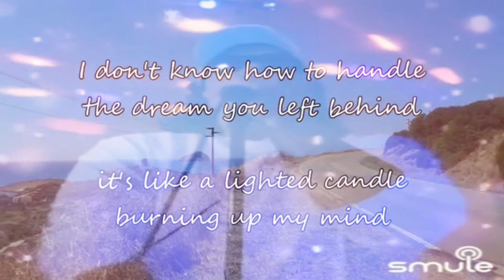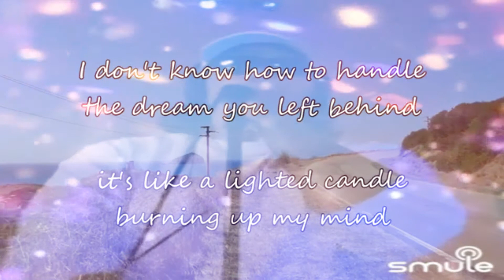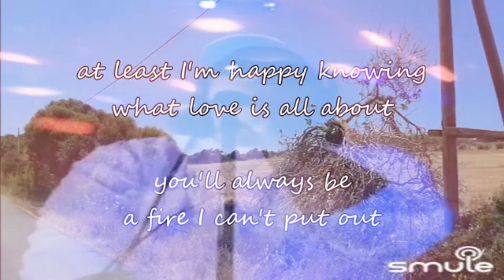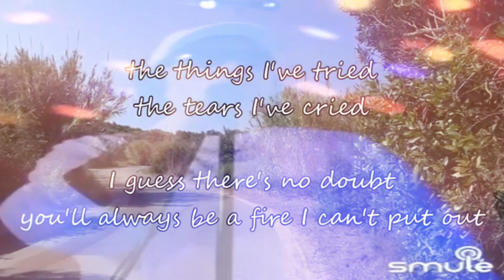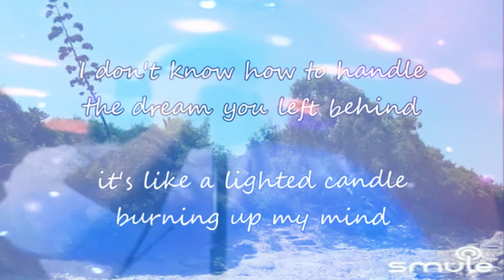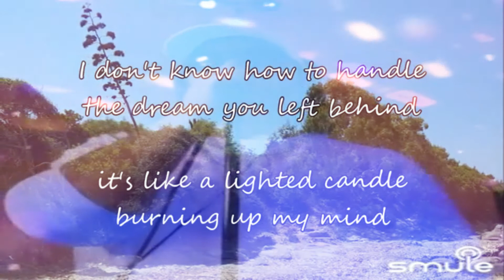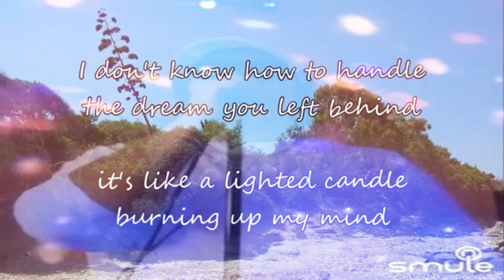A FIRE I CAN'T PUT OUT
Tonights special two for Tuesday is brought to you by request tonight that I was honored to do & touched me so much so that I got a little choked up, but honored & am just thankful to Miss Joanne ❤ for trusting and believing in me enough to share and tell her story with her songs she requested. She's waited a while and been here a fan of what I'm doing, commenting, liking, sharing my vids from day 1 and waited the longest, but I think it was meant to be because it is a two-part story and it is Tuesday so we're going to do two for Tuesday with it I always ask the people requesting the songs they want me to do to tell me in their own words what the song means to them how it makes them feel do they want to dedicate it basically have a story to tell with the song and Joann began telling me her story... "I met Rodger back in 2018 we had been talking online for a good while getting to know one another until we both felt comfortable to meet. The day arrived and he pulled up on his motorcycle and introduced ourselves and I found him to be quite handsome, charming, and kind and was kind of excited by him riding a motorcycle. He asked me to to go for a ride and off we went with the wind in my hair. I loved it! We embarked on several journeys and adventures over the next couple years & really hit it off. I once again knew what love felt like and feeling that fire 🔥 ya can't put out. To be continued in Part 2 and another George Strait great coming up so please read, listen, like, share and by the time you're done or short after I'll bring you Part 2 ✌️ to Subscribe to my newly acquired Rumble Channel for YouTube. If you have a min to spare please drop by my FB Business page and give it a thumbs up @ Muzik Majik & I can be currently found on any of the following of your favorite platforms. Instagram & IGTV @muzikmajik. Made the switch to the Parler free speech platform? Find me by searching @MuzikMajik & now on MeWe just search Muzik Majik there as well! Ty! As Always!! To toss a tip in my Tip Jar I Look forward to meeting new followers, and taking your requests on any of, or whatever be your favorite apps! Feel free to drop your requests in any of the respective app chats & I'll do my best to get it up asap & between maintaining the old & setting up the new!